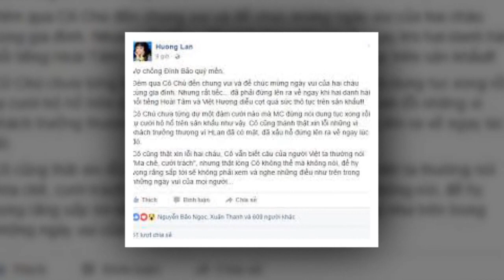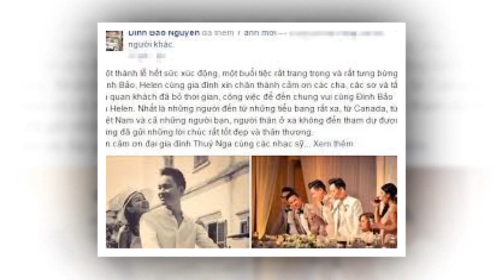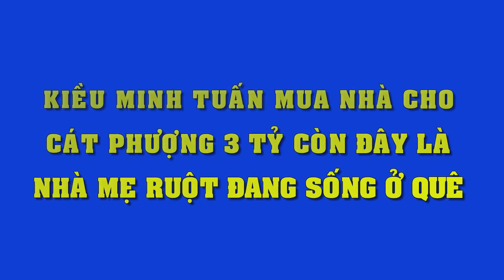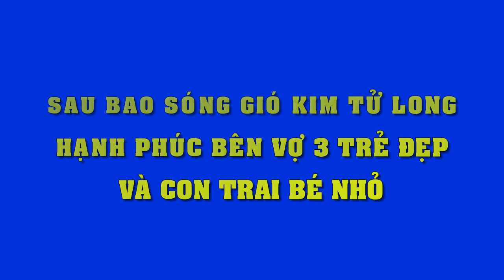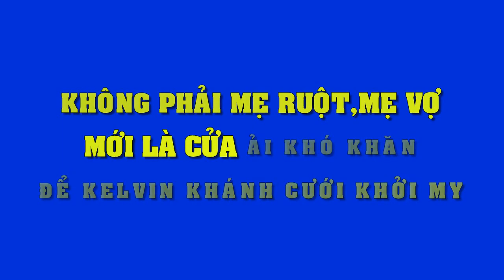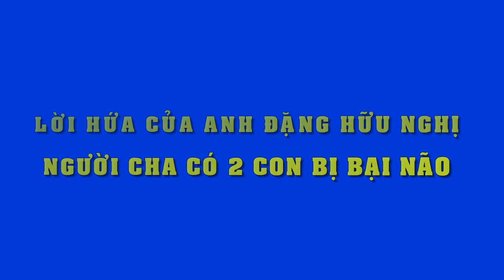Là chị em thân thiết nhưng Việt Hương không dự đám cưới của Trường Giang vì lý do tế nhị này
Là chị em thân thiết nhưng chắc chắn Việt Hương sẽ không dự đám cưới của Trường Giang vì lý do tế nhị này
Biết được lý do Việt Hương không đi dự đám cưới của mình, Trường Giang sẽ nghĩ sao nhỉ?